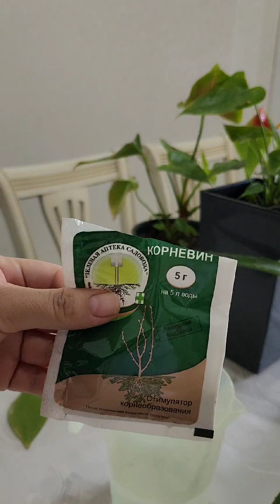N⁰-142.АНТИРИУМ ГУЛИНИ БАРГИДАН КУПАЙТИРИШ (ЭКСПЕРИМЕНТ)...